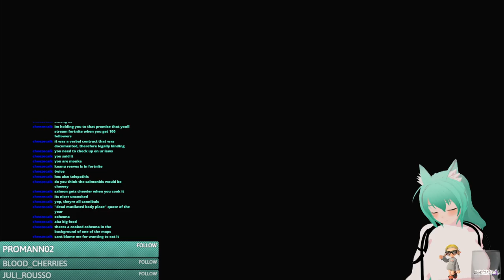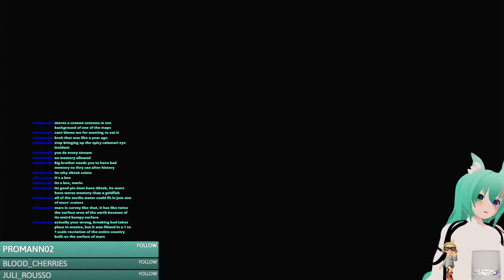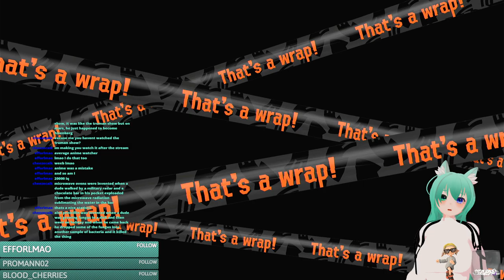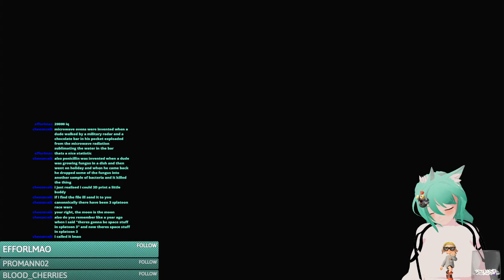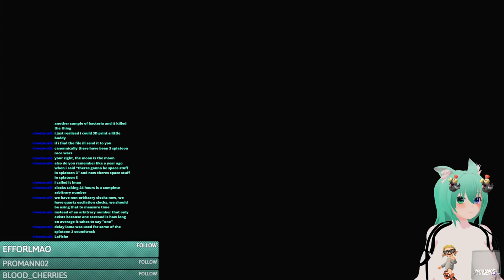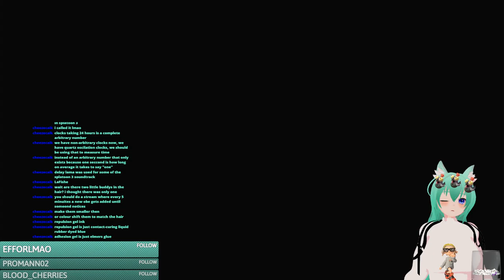splatoon 3 salmon run stream 29/10/22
squid gaming